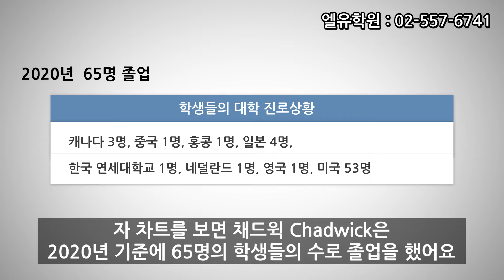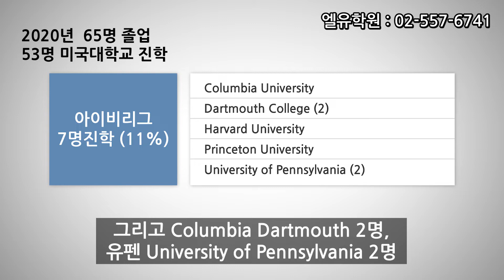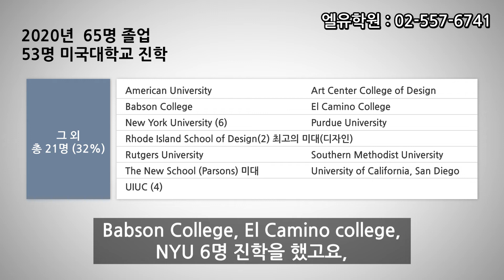2020년 대한민국 국제학교 1위, 채드윅 송도국제학교 입학및 대학진학 분석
채드윅국제학교 분석
대학교 진학의 비밀
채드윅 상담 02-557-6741